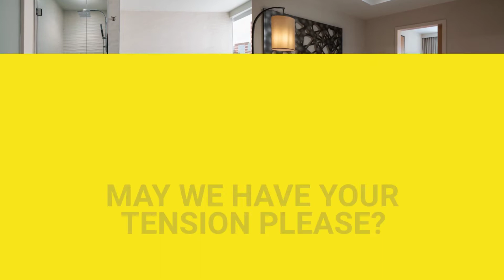Westin Houston Medical Center Guest Rooms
Known as an avant-garde architectural icon, the Westin Houston Medical Center offers a luxurious retreat amid the innovation and breakthrough advancements of the Texas Medical Center and award-winning Houston Museum District. The newly renovated historic landmark welcomes guests into a stunning pavilion with a serene atmosphere of nature-inspired aesthetics, grand skylights and outdoor spaces with magnificent views overlooking the luscious greens of Rice University into the dramatic downtown Houston skyline. Create memorable meetings, events and weddings in Houston, with over 17,000 sqft of event space, 273 luxurious Queen and King rooms and 26 suites, including the Extended Stay King and Presidential suites.